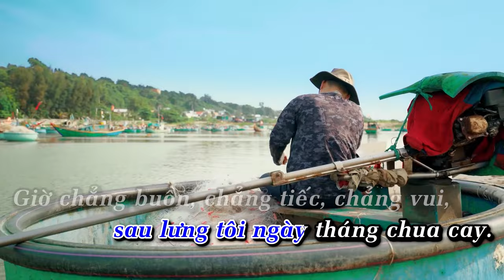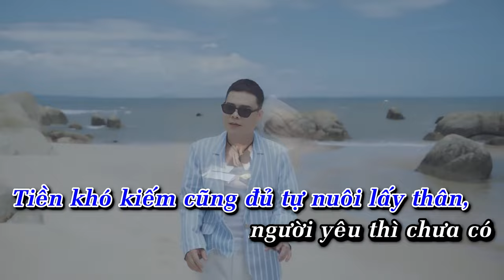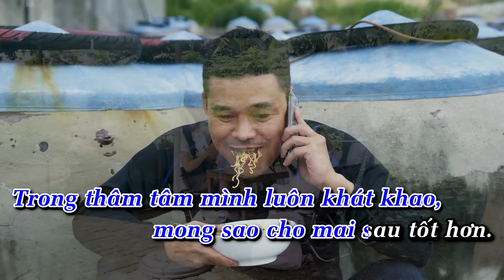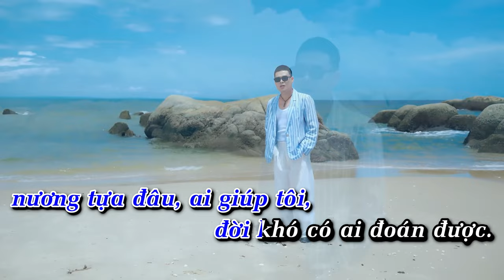ĐỜI KHÓ CÓ AI ĐOÁN ĐƯỢC - TỐNG GIA VỸ | KARAOKE TONE NAM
ĐỜI KHÓ CÓ AI ĐOÁN ĐƯỢC
Composer: Tống Gia Vỹ
Director by: Luân Nguyễn
Produce: Mỹ Tiên
Assistant Director: Công Hoài
DOP & Camera Operator: Minhhee
Editer: NG.Vminh
Music arranger: Nboro Studio
Recording and mixing mastering: Nboro Studio
Photo: Hai Phan
Design: Trương Triều Vỹ
Makeup: XiXi
Suport: Chương Bùi
Cast: Yến Nhi – Mỹ Tiên – Mc Nguyễn Hoàng - Công Hoài – Và một số diễn viên phụ khác.
Thanks Special:
- Cơ sở nước mắm truyền thống Dì Mười Tiếp – Phan Thiết.
- Gia đình anh Sáu khu cầu tàu Phan Thiết.
- Công Hoài FC Tống Gia Vỹ - Bình Thuận.
*** PRODUCTION BY: VietNew Entertainment.

Lời Bài Hát:
ST: Tống Gia Vỹ
Đời vùi dập sóng gió triền miên, đã khiến tôi nay trở nên lầm lì, bao bôn ba mà tôi trải qua, sau lưng tôi ngày tháng chua cay.
Giờ chẳng buồn, chẳng tiếc, chẳng vui, thấm thía chông gai đã qua nhiều rồi. Trong thâm tâm mình luôn khát khao, mong sao cho mai sau tốt hơn.
ĐK:
Niềm ước muốn nhỏ nhoi mà tôi ước ao, được chăm lo chăm sóc cho người thân tốt hơn, nhưng ai hay, tôi tổn thương, phận mình lo chưa xong, thực tế là không thể.
Tiền khó kiếm cũng đủ tự nuôi lấy thân, người yêu thì chưa có nhưng tuổi xuân đã qua, nương tựa đâu, ai giúp tôi, đời khó.. có ai đoán được.